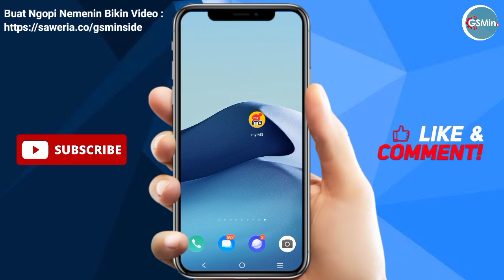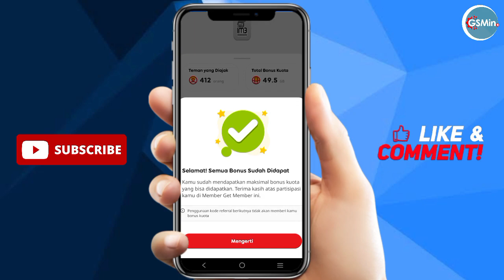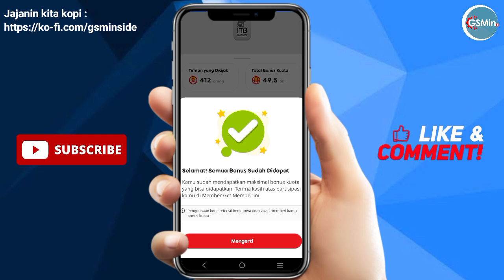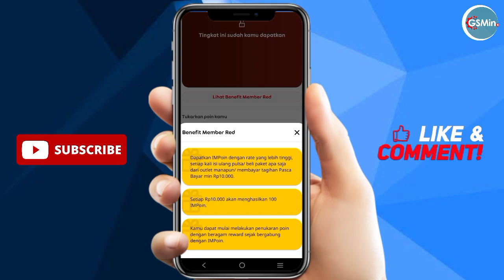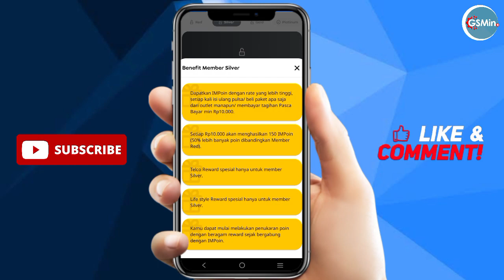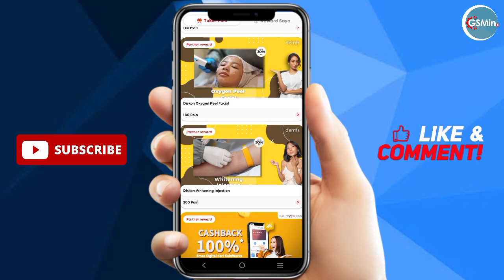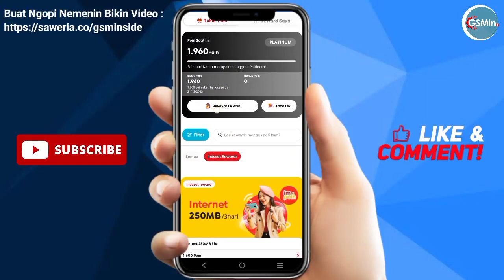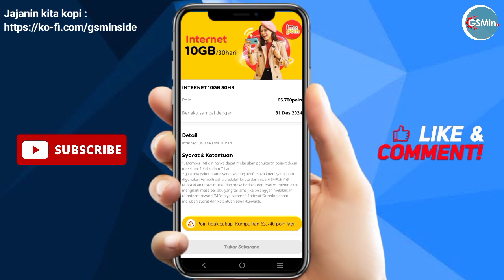CARA DAPAT KUOTA INTERNET GRATIS HINGGA 49 GB TERBARU 2023! Langsung Sikat Sebelum Kehabisan!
Halo SobatGSM, Kali ini GSMin mau bagikan ke kalian bagaimana cara dpat kuota internet gratis hingga 49 GB terbaru 2023, bagaimana caranya? Tonton video ini sampai habis ya dan Langsung Sikat Sebelum Kehabisan!